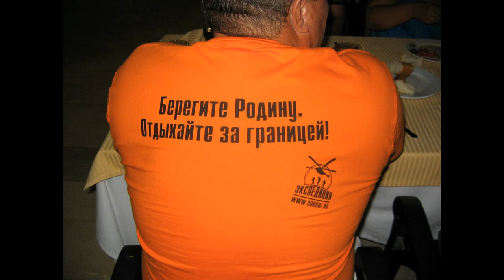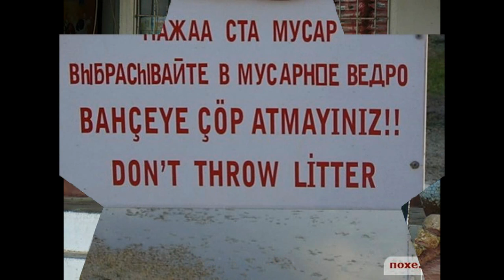Как узнать русскую женщину на любом пляже мира?